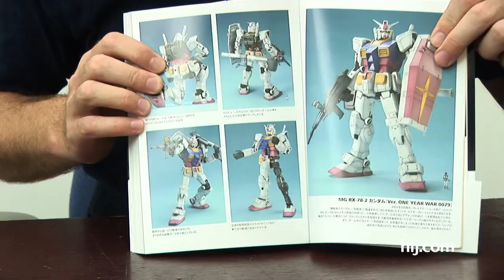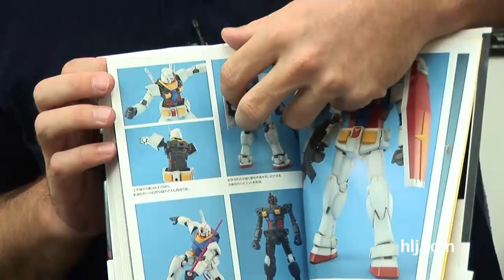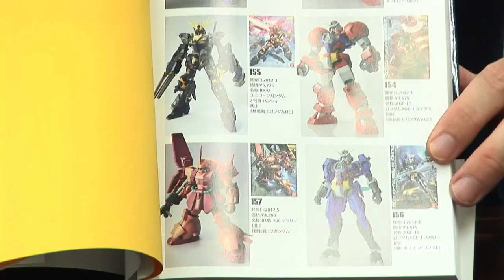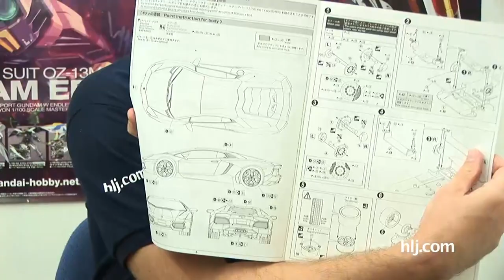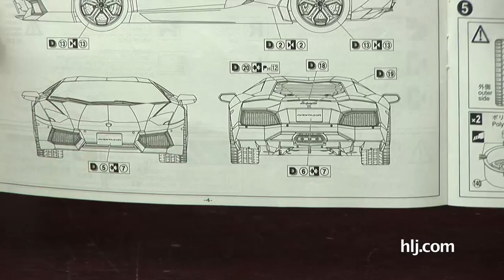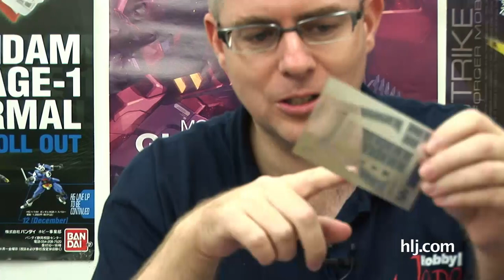Photo Etched Tutorial & Aventador Competition | Gunpla TV 89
Ryan's first attempt at photo-etched parts tutorial, Syd pondering a Gundam Aventador, and some MG Sinanju talk.  All in this episode of Gunpla TV

We also announced a small competition where one lucky person can win the Aoshima 1/24 Lamborghini Aventador kit and 4 others can win a Epyon Gundam poster (The one behind Syd and Ryan on Gunpla.tv). All you need to do is grab this and color it in.

Make sure you choose colors from your favorite Gundam kit and then submit the Aventador line art back (.jpg .jpeg .gif only). If the submission form does not work, you can post the line art on the Hobbylink.tv Facebook

The competition ends on Sunday the 21st of October  2012. Once we have all submission we will create a Facebook album where people can like their favorites. Keep in mind Ryan and Syd will have the final say on who wins.

Competition rules:

No digital manipulation, which means no photoshop or other image software. Pens, pencils, crayons, paints or any other natural method of applying a pigment to paper are fine.

Only one entry per person. We don't want entry stacking.

If you don't have a scanner you can use a camera, make sure the image is of good quality.

1/35 EFGF M61A5 Main Battle Tank "Semovente" Phantom Element